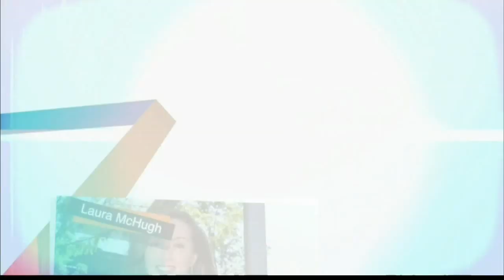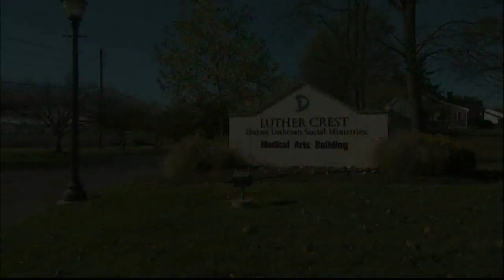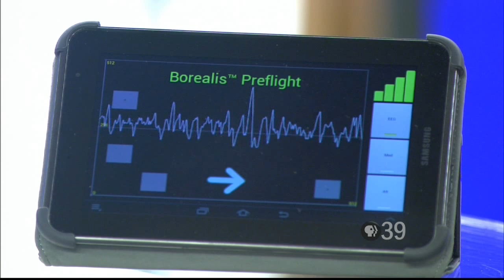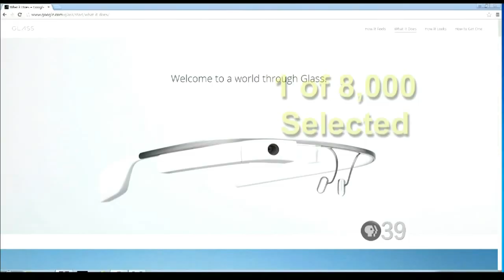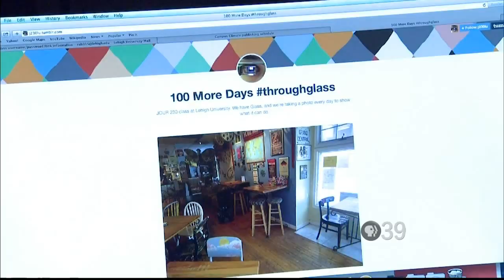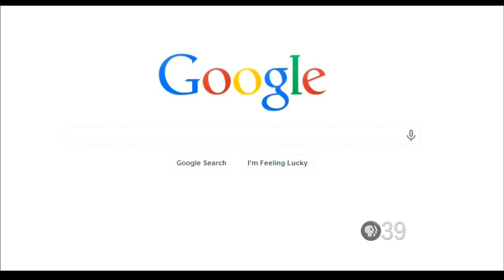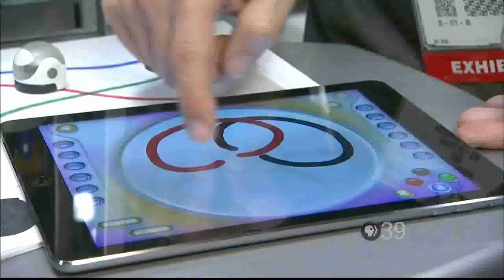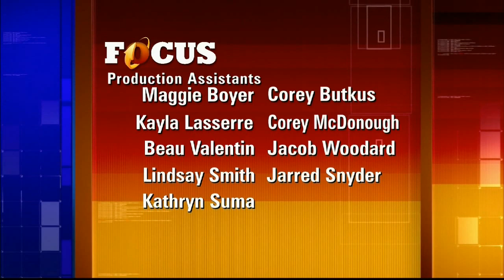Focus: Tech Talk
Google Glass as used in the classroom at Lehigh University, area inventors at Ben Franklin Tech Ventures, and a look at all the newest tech toys. Airs Friday, February 21, 2014 at 7:00pm